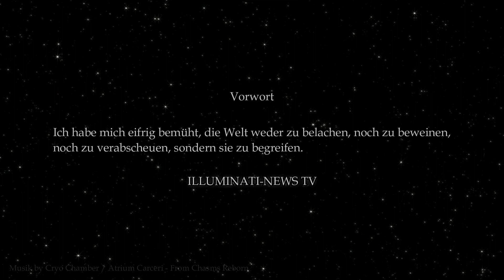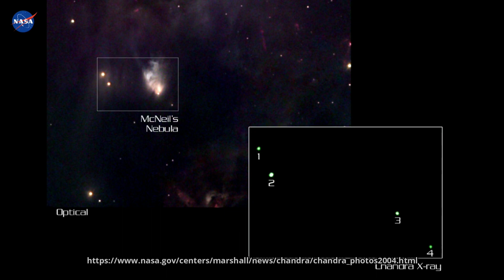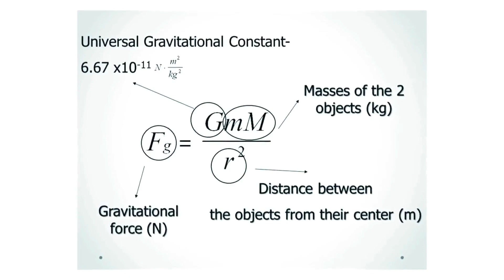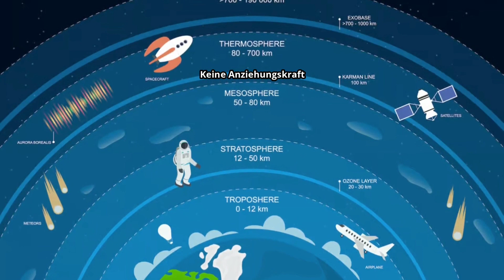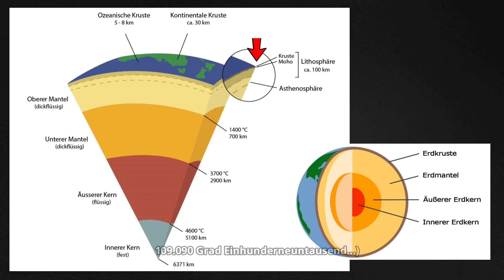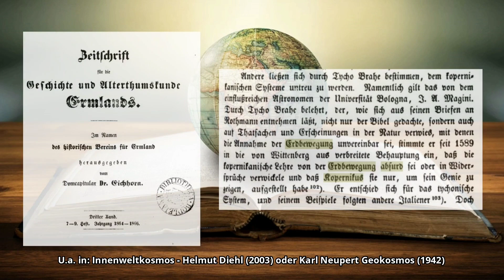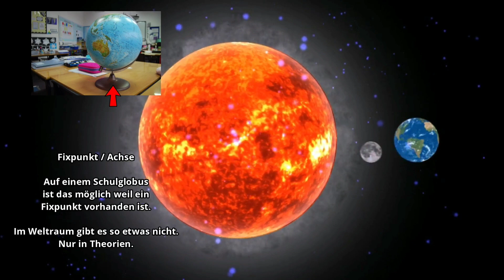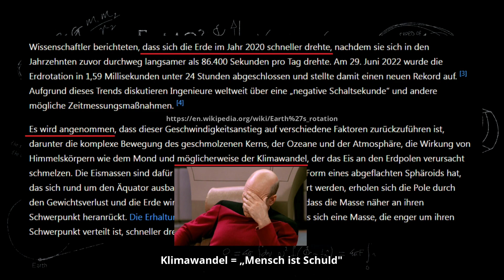DAS SYSTEM 9B 1/4 "Die Welt ist nicht, wie es scheint!"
Das System ist eine einzigartige Dokumentation,  bei der jahrelange Erfahrung, Recherche, Wissen und Weisheit vom Autor und Produzenten vorausgehen.

Beeindruckt mit unbestechlichen Argumenten und sensationellen Enthüllungen.

ES IST DIE VIELLEICHT WELTWEIT GRÖßTE AUFDECKUNG ALLER ZEITEN !

Was niemand glauben muss, jeder darf sich selbst davon überzeugen.

Entweder es katapultieren euch nach vorne,
oder
Es reißt einem den Boden unter den Füßen weg

Diesen Kanal stelle ich lediglich dafür zur Verfügung.

Für diese einzigartige Arbeit, darf man sich ausschließlich beim Produzenten in Zusammenarbeit mit ILLUMINATINEWS-TV 🌍 bedanken.

Alles KOSTENLOS zur Verfügung zu stellen, ist nicht selbstverständlich !
RESPEKT

Ich möchte darauf hinweisen, dass die Produktion, mit allem was dazu gehört, von freiwilliger Unterstützung lebt und so viel Charakter sollte jeder besitzen und  dementsprechend würdigen.

Bei allen die sich bereit erklären, mit einer Spende das Team zu unterstützen,Vielen Dank dafür.

/6oE3e701v6bL3f...

Alle veröffentlichten Texte, Videos, Bilder und Videomaterial, unterliegen dem Urheberrecht des Produzenten und Autoren.